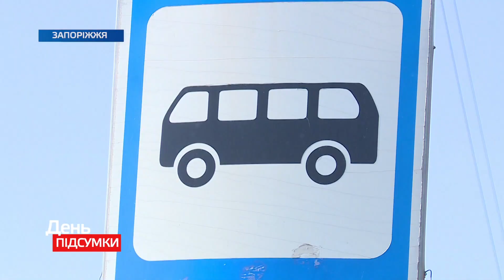Більше людей в громадському транспорті, але потрібні маски: зміни в транспортному карантині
В Запоріжжі відбудуться зміни, узгоджені Кабміном, які стосуються роботи продовольчих та інших магазинів, низки громадських місць та громадського транспорту.